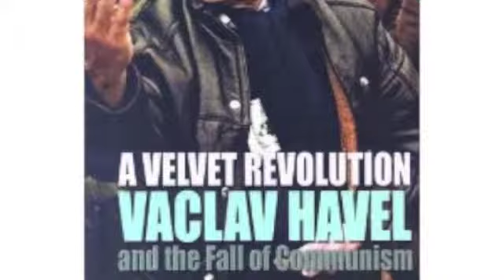Velvet Revolution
Project for Use and Abuse of power Choate Rosemary Hall
Derek Ward
Joe Schwab
Stuart Cram